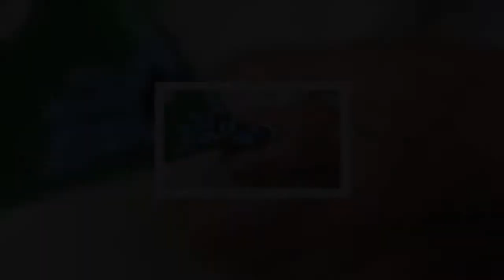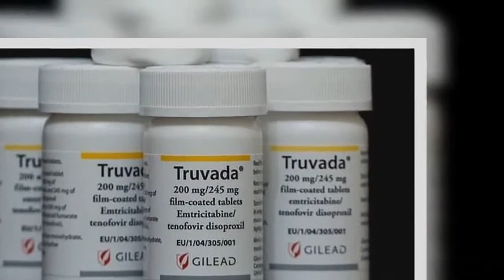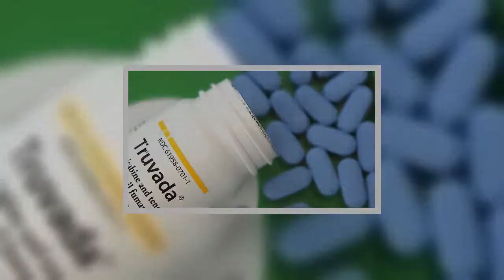Pastilla que previene el VIH… ¡Llega a México!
En Brasil, el programa nacional de VIH del Ministerio de Salud ha comenzado a brindar profilaxis preexposición (PrEP, por sus siglas en inglés) a personas con muchas prácticas sexxxxuales de riesgo, para evitar que contraigan VIH.